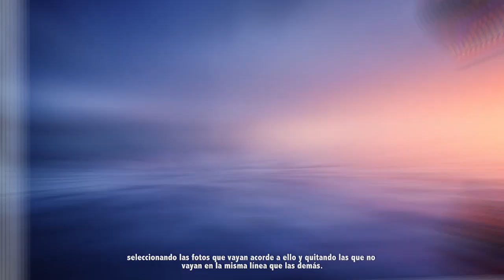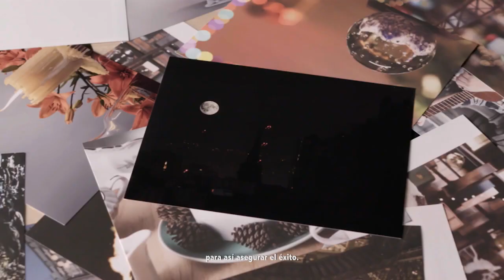Cómo crear tu portafolio fotográfico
Recuerda que la primera impresión es la más importante. ¿Aplica también para tu cuenta de instagram? 🤔📷